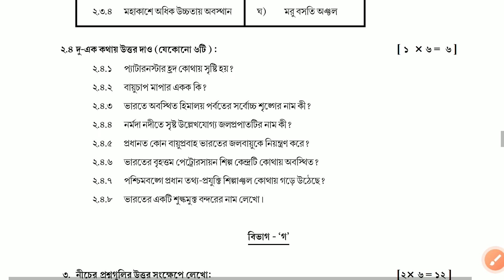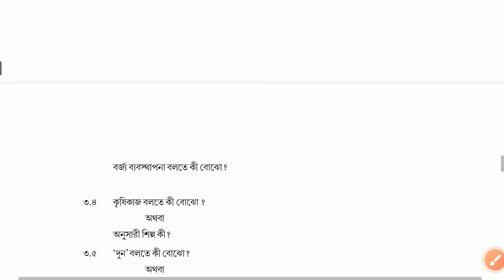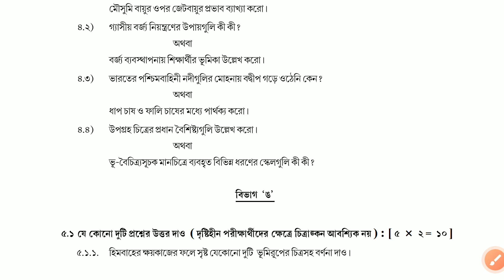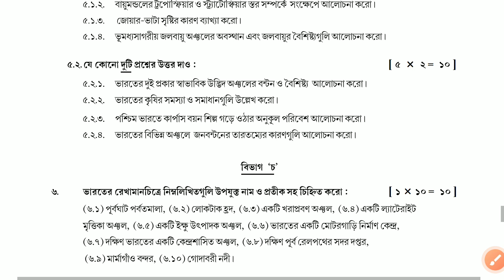Madhyamik Test Exam 2022 Geography Suggestion।Madhyamik Test Geography Question 2021।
Madhyamik Suggestion 2022 English